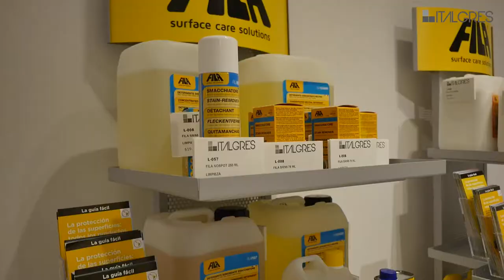Promo Video - Italgres Panama